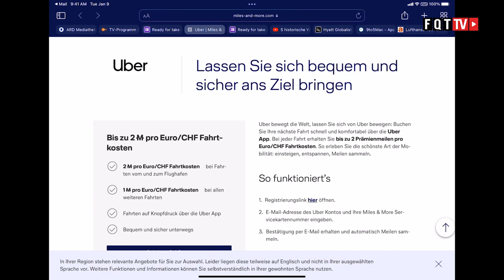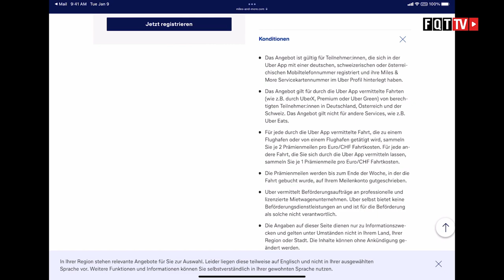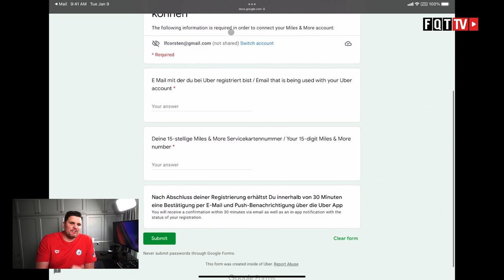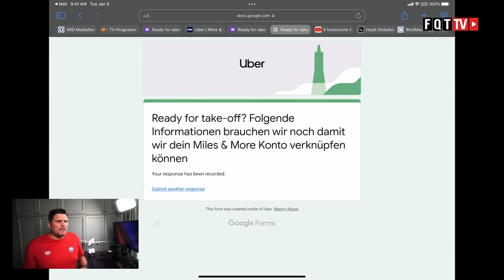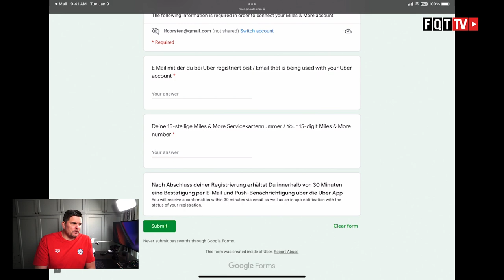Lufthansa Miles & More Meilen bei Uber sammeln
Uber App nutzen und Lufthansa Miles & More Meilen sammeln. Mit der Fahrtenvermittlungsplattform Uber gewinnt Miles & More, Europas führendes Loyalitätsprogramm für mobile Menschen, einen neuen starken Partner im Service-Portfolio. Ab sofort können Teilnehmer bei vermittelten Fahrten über die Uber App in Deutschland, Österreich und der Schweiz attraktive Prämienmeilen sammeln. Das Angebot richtet sich an Kunden, die sich mit einer deutschen, österreichischen oder schweizerischen Mobiltelefonnummer in der Uber App registriert haben und ihre Miles & More Servicekartennummer im Uber-Account hinterlegen.

Bitte vergesst nicht euch zu registrieren. Was denkt ihr über die Möglichkeit mit Uber Lufthansa Meilen zu generieren? Nutzt ihr Uber oder andere Dienste?

Weitere Informationen zum Start mit Uber gibt es auch auf der dazugehörigen Landingpage

Clubhouse - @LFCorsten